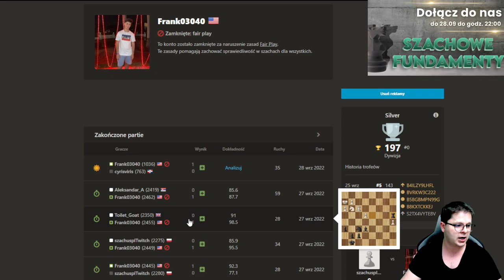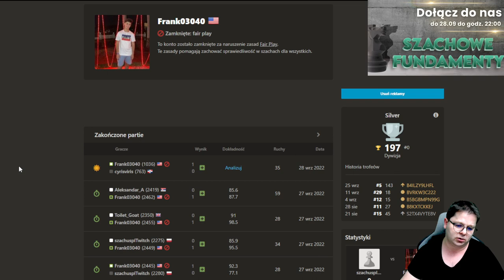Plaga szachowych cheaterów!?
Kurs SZACHOWE FUNDAMENTY - można dołączyć tylko do 28 września do godz.: 22:00

00:00 Szachowe Fundamenty
00:19 Cheater
01:31 Partia
11:43 Szachowe Fundamenty tylko do 22:00!

Wsparcie kanału:
Dziękuję :)